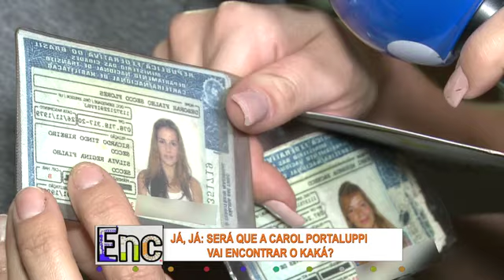Encrenca: Fani mostra a foto do RG dos famosos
Letícia Spiller, Bianca Bin? Confira os famosos que tiveram coragem de mostrar a foto do documento. E Deborah Secco ainda fez uma declaração para Fani!